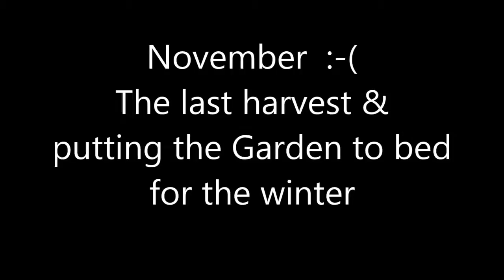GARDEN 2015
Timelapse of my garden from June - November